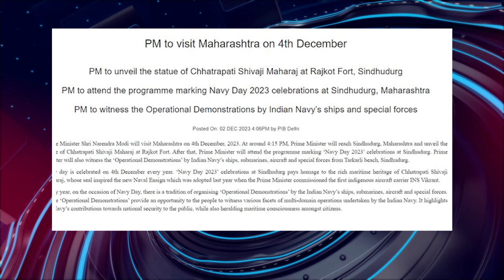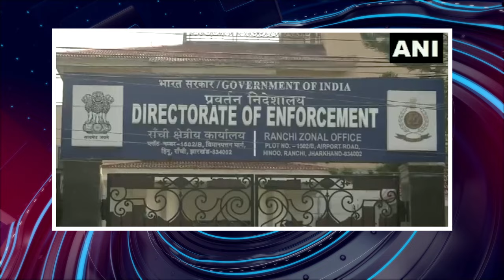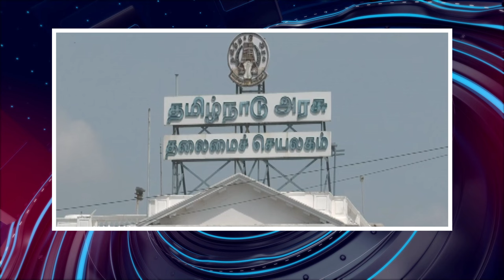பொதிகை இரவு 8 மணி எக்ஸ்பிரஸ் செய்திகள்podhigaitamilnews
TamilVisit : TamilNews - Doordarshan